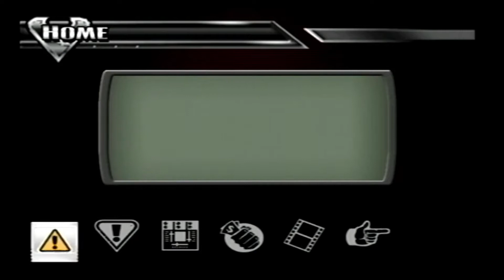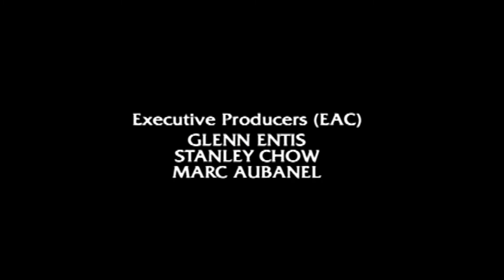Def Jam Vendetta Gameplay Part 5 Finale [No Commentary]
In this gameplay, I finish the storyline to Def Jam Vendetta where I go on defeating more opponents to get to go against the main boss of the game.